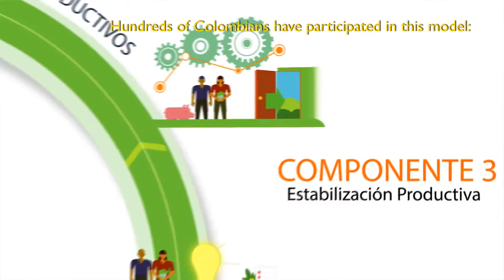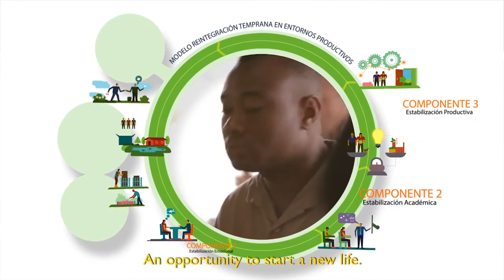Modelo de reintegración temprana en entornos de formación productiva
Explicamos en qué consiste el Modelo de reintegración temprana en entornos de formación productiva, el cual se se ha implementado en La Unión, Toro y Roldanillo (Valle del Cauca), Puerto Salgar (Cundinamarca), Campoalegre (Huila) y San Juan de Arama (Meta) en 2016.